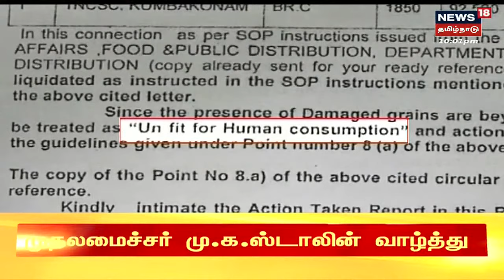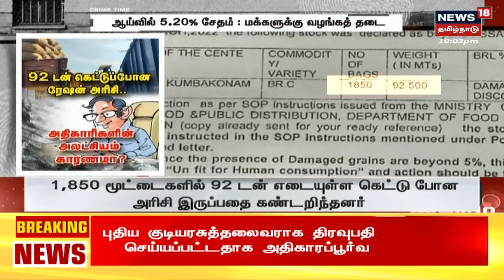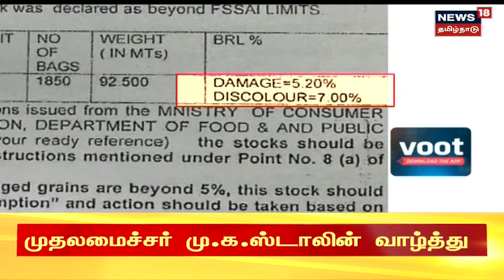Crime Time | 92 டன் கெட்டுப்போன அரிசி பறிமுதல் - அதிகாரிகளின் அலட்சியம் காரணமா ? | Thanjavur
க்ரைம் டைம் | 92 டன் கெட்டுப்போன அரிசி பறிமுதல் - அதிகாரிகளின் அலட்சியம் காரணமா ? | Thanjavur | இது குறித்த கூடுதல் தகவல்களை தருகிறது நியூஸ்18 தமிழ்நாடு க்ரைம் டைம் | CrimeTime க்ரைம்டைம் News18TamilNadu TamilNews n18oc_tamil-nadu

Thu Jul 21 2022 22:36:18